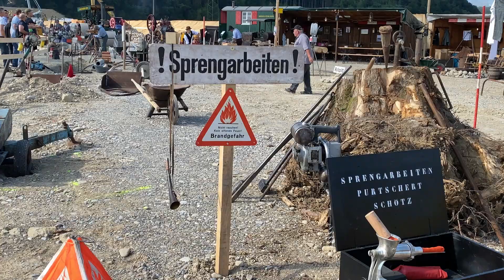Weiach Historik 2022_historisch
Hier erhalten Sie den historischen Rückblick vom Weiach Historik 2022.